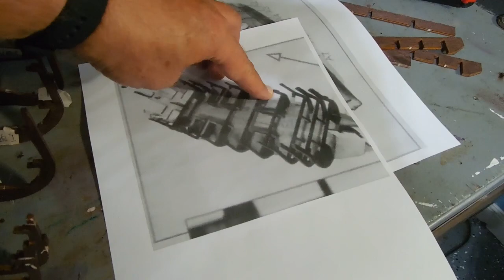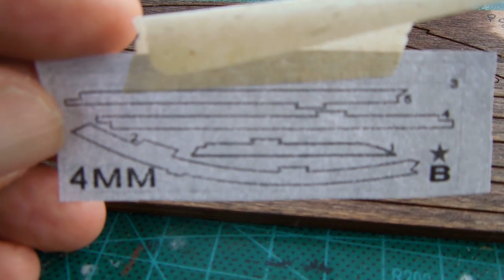Building The Black Pearl Model Ship Part 2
Construction of The Black Pearl Wooden Model Ship.  This is the first segment of building the model.